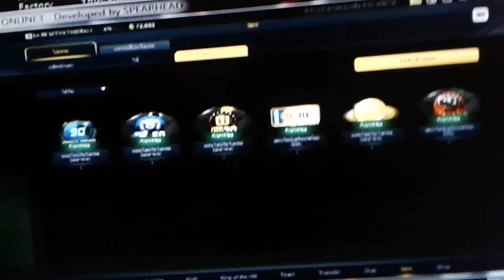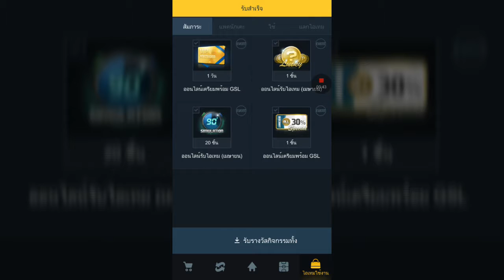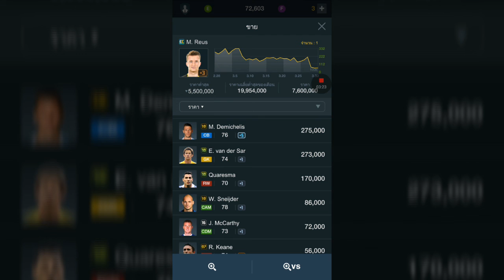Fifaonline3-เปิดของดอง1วันEP.1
มาแล้ว